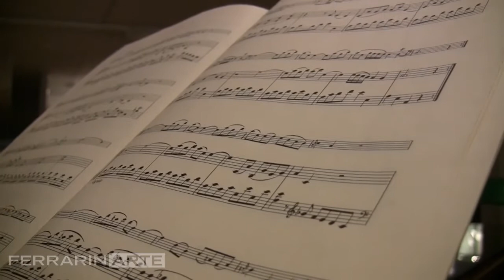Gian Marco Montesano "Dietro le quinte"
Al Pianoforte Manuela Mattioli al Flauto traverso Damira Raimondi - Coreografie di Pierangela Giarola interpretate da Alina